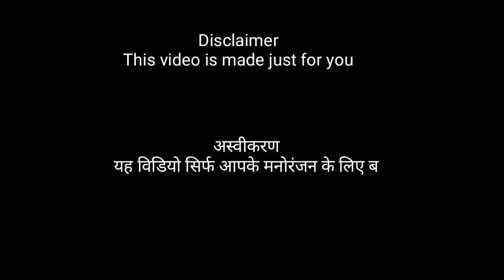Captain America Thug Life | Steve Rogers Funny | Captain America Funny Moments | Avengers | Yttrends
Captain America Thug Life | Steve Rogers Funny | Captain America Funny Moments | Avengers | Funkyfk.

1:-) Captain America Thug Life
2:-) Steve Rogers Funny
3:-) Captain America Funny Moments
4:-) Avengers
5:-) Yttrends
6:-) steve rogers meet Peggy carter
7:-) steve rogers training
8:-) steve rogers transformation
9:-) captain america vs iron man
10:-) steve rogers granade

Hello everyone, first of all i want to say thanks to you for visiting my channel. Please give your valuable suggestions and feedback regarding to my channel.

This video is all about the World famous character of marvels Avengers named as captain america or Steven Rogers. This video is made by using the funny moments clip of captain america. I used some clips of movie captain america the first avenger and captain america civil war. Thanks

Or
 type officialfunkyfk on Instagram

Feedback:-
If you want to suggest me any thing or you have a feedback for my channel then comment me or direct message on my Instagram.